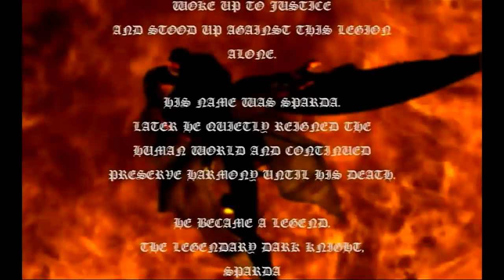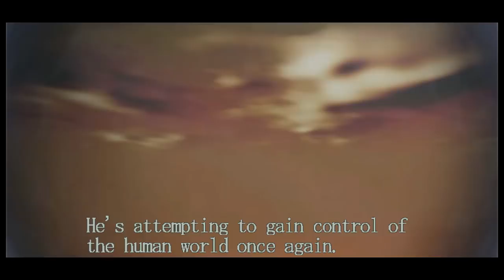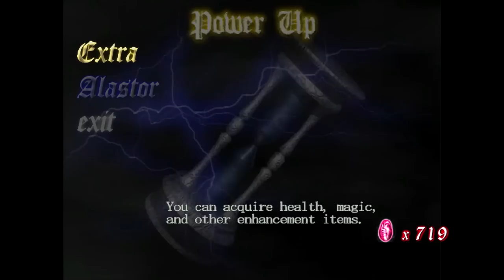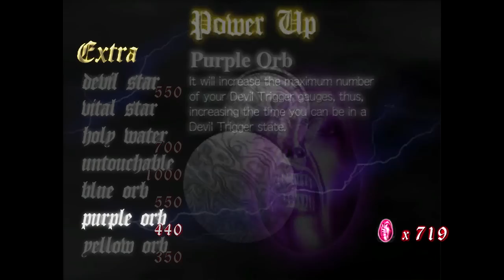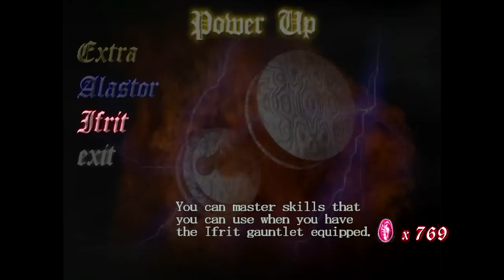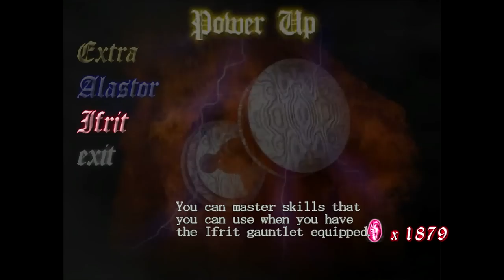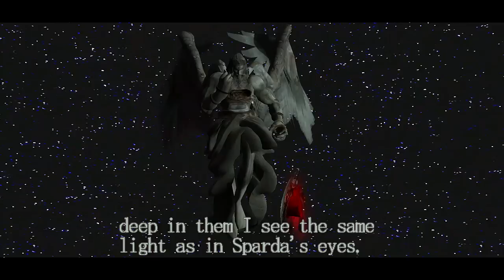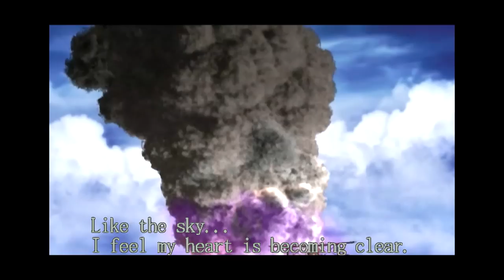Devil May Cry 1 HD (PS4 Pro 1080p 60fps) Longplay Walkthrough FULL Gameplay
I'm just doing DMC Marathon from now on

Devil May Cry HD longplay walkthrough video will showcasing the entire story, weapons, boss fight, ending, and secret ending in PS4 Pro 1080p 60fps

Set in modern times on the fictional Mallet Island, the story centers on Dante, a demon hunter who uses his business to get his revenge on the demons after losing his brother and mother. He meets a woman named Trish who takes him on a journey to defeat the demon lord Mundus. The story is told primarily through a mixture of cutscenes, which use the game engine and several pre-rendered full motion videos. The game is very loosely based on the Italian poem Divine Comedy by the use of allusions, including the game's protagonist Dante (named after Dante Alighieri) and other characters like Vergil (Virgil) and Trish (Beatrice Portinari).

The game was originally conceived in 1999 as Resident Evil 4. Due to the staff feeling it would not fit the Resident Evil franchise, the project dropped its ties to Resident Evil and was made into its own story instead. Devil May Cry received prominent coverage in the video game media due to the impact it had in the action game genre, its high difficulty and the high overall scores given to it by professional reviewers. The game has sold more than three million copies, and spawned multiple sequels and prequels.